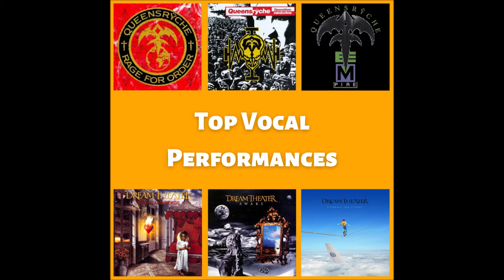Dream Theater vs Queensryche | RATED RADIO S6-E2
Shane and Ray talk the pros and cons of two of music's most underrated bands.

QUEENSRYCHE ALBUM REVIEWS:
Rage For Order
Operation: Mindcrime
EMPIRE

DREAM THEATER ALBUM REVIEWS:
Images and Words
Awake
A Dramatic Turn of Events